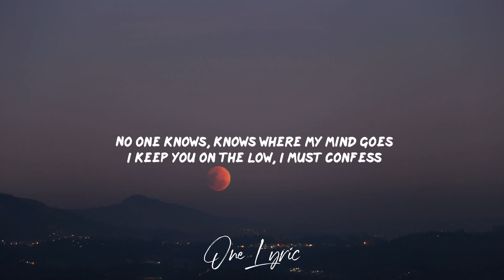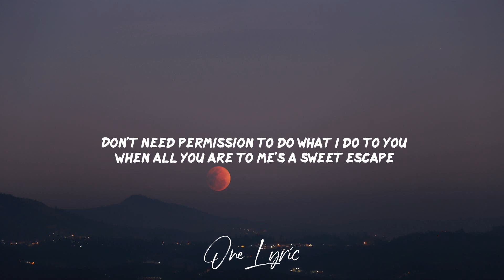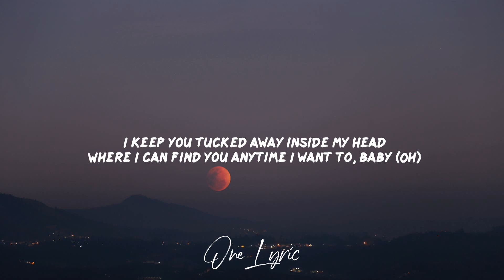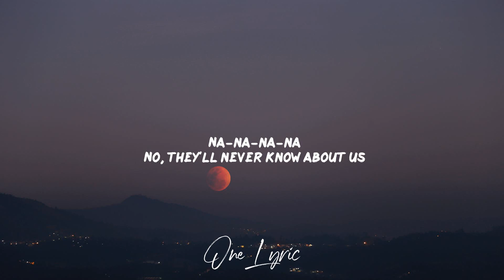Katy Perry - Tucked (Lyrics) | One Lyric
Lyrics: Katy Perry - Tucked

00:16 No one knows, knows where my mind goes
00:16 I keep you on the low, I must confess
00:21 I've been painting us, the picture makes me blush
00:24 My imagination at its best
00:28 I could put us on an island
00:33 I could put us in a mansion
00:35 I could put us in a back seat, yeah
00:39 You're anywhere I want you to be
00:43 I keep you tucked away inside my head
00:48 Where I can find you anytime I want to, baby
00:52 I keep you tucked away inside my head
00:57 Where I can find you anytime I want to, baby
01:00 Na, na, na
01:06 Na-na-na-na
01:07 Na-na-na-na
01:08 No, they'll never know about us
01:09 Na, na, na
01:13 Na-na-na-na
01:14 Na-na-na-na
01:15 As long as I keep you tucked
01:17 Tucked deep, deep in my fantasy
01:20 'Cause, in reality, we're a mistake
01:24 Don't need permission to do what I do to you
01:26 When all you are to me's a sweet escape
01:29 I could put us on an island
01:33 I could put us in a mansion
01:37 I could put us in a back seat, yeah
01:42 You're anywhere I want you to be
01:45 I keep you tucked away inside my head
01:51 Where I can find you anytime I want to, baby
01:55 I keep you tucked away inside my head
01:58 Where I can find you anytime I want to, baby
02:01 Na, na, na
02:07 Na-na-na-na
02:08 Na-na-na-na
02:11 No, they'll never know about us
02:15 Na, na, na
02:17 Na-na-na-na
02:19 Na-na-na-na
02:20 As long as I keep you tucked
02:21 I'll keep you
02:23 Yeah, I'll keep you, baby
02:26 No one knows, knows where my mind goes
02:29 I keep you on the low, I must confess
02:33 You're someone that I should forget
02:37 Oh, whoa, oh, yeah
02:40 I keep you tucked away inside my head
02:42 Where I can find you anytime I want to, baby (Anytime, anytime, anytime)
02:44 I keep you tucked away inside my head
02:49 Where I can find you anytime I want to, baby (Oh)
02:53 Na, na, na
02:57 Na-na-na-na
02:58 Na-na-na-na
03:00 No, they'll never know about us
03:02 Na, na, na
03:05 Na-na-na-na
03:07 Na-na-na-na
03:08 As long as I keep you tucked